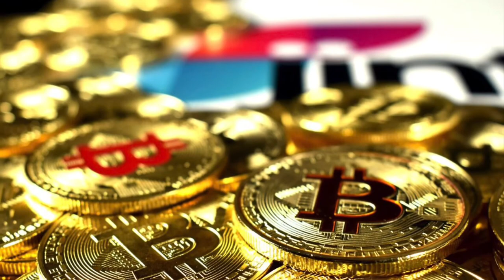THE GOLDEN GOOSE meets GORDON GEKKO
A Wallstreet Guy with a brilliant plan. not! The Golden Goose encounters Gordon Gekko

Online stories by Storyzest is a channel for fairytale lovers and everybody who loves twisted fairytales.

Modified and told by me your host LadyDawn.born and raised in Europe English isn’t my native language but with whimsy and delight I share my versions with you in English.

Visit my podcast:

Storyzest

storyzestladydawn @gmail.com